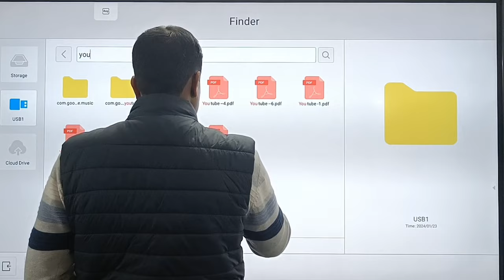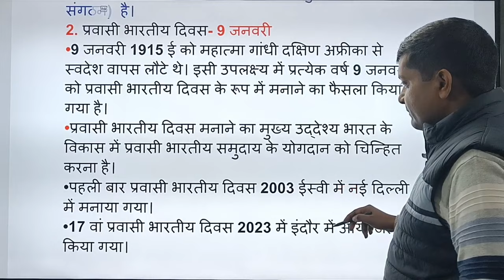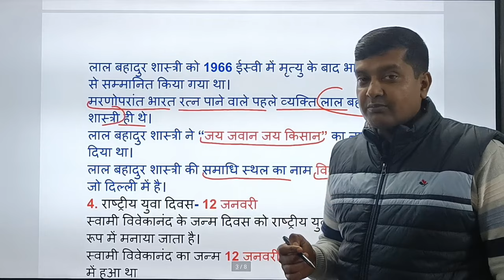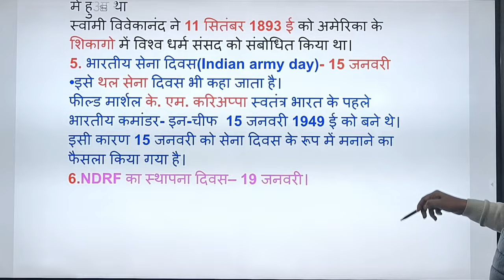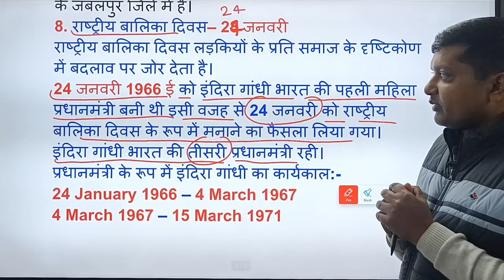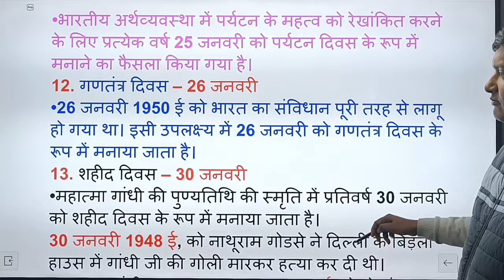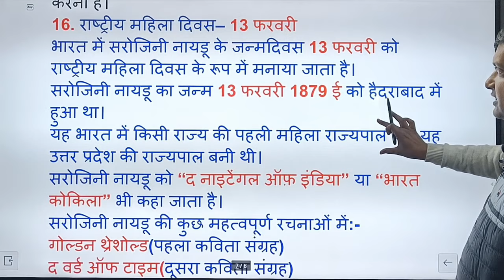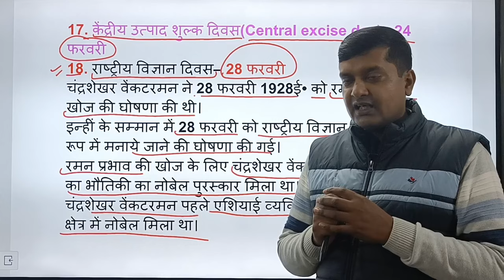महत्वपूर्ण दिवस (January & February) Video:- 07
बिहार दरोगा, बिहार एसएससी, सचिवालय सहायक
ALP RAILWAY, BPSC Teacher, BPSC (Pre),
and Other Competitive Exams के लिए महत्वपूर्ण।